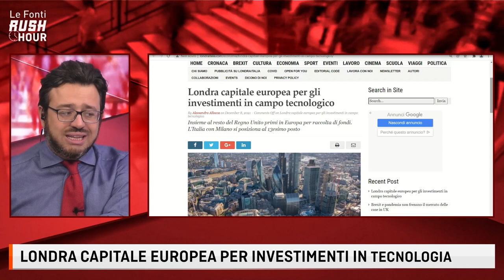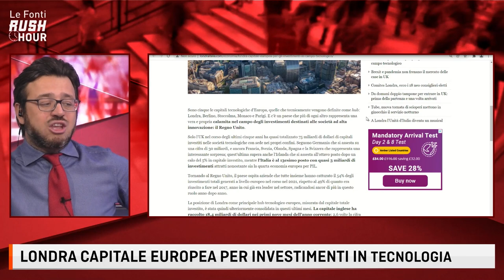REGNO UNITO LEADER PER INVESTIMENTI IN TECNOLOGIA MA OMICRON SPAVENTA con A. ALLOCCA